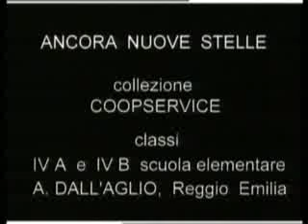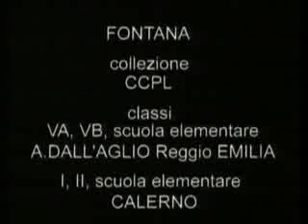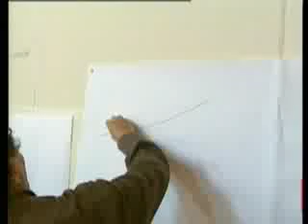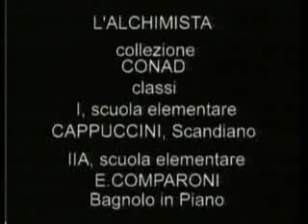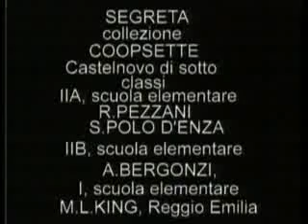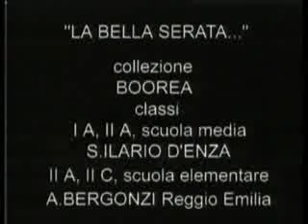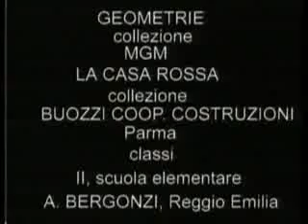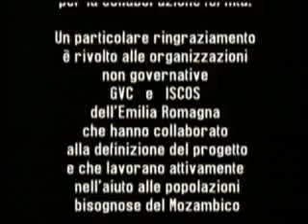DVD 2 - Le mani pensano